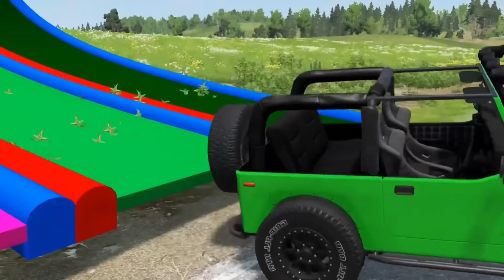Round #20 Flatbed Trailer Cars Transporatation with Truck Pothole vs Car BeamNG Drive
Flatbed Trailer Cars Transporatation with Truck   Pothole vs Car   BeamNG Drive #20